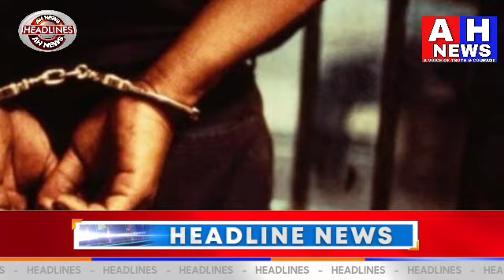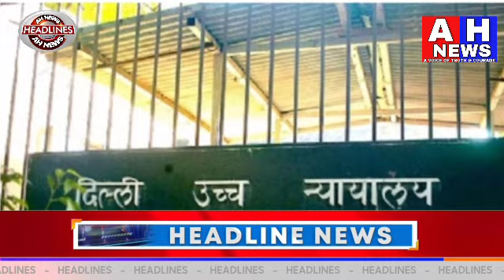Headlines 16 Speeds News 26 September 2024 ‎@Ahnewshyderabad